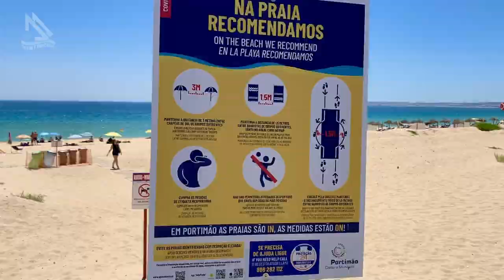Como está o Algarve hoje, nesse verão?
José Carlos Pereira mostra como está o Algarve nesse verão.